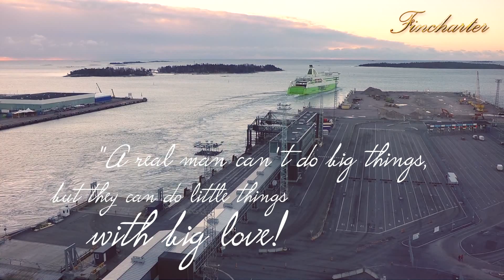Fincharter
A real man can't do big things, but they can do little things with big love!